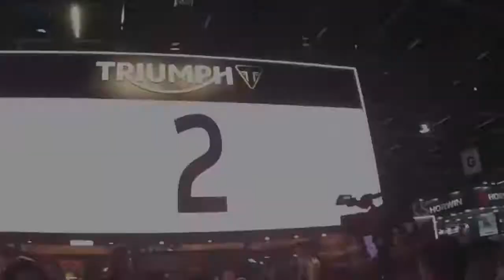REPRISE do Salão Duas Rodas 2019 Triumph